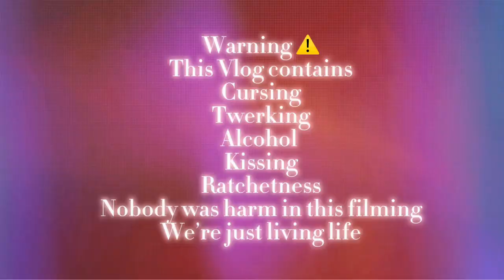WASTELAND Concert Vlog ( Brent Faiyaz )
Come with me for 24 hours to fly to Miami for the Wasteland Brent Faiyaz concert!